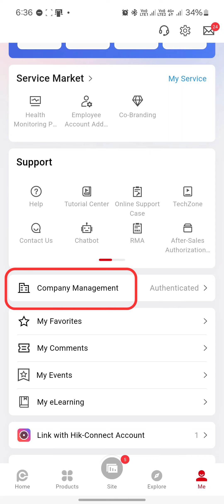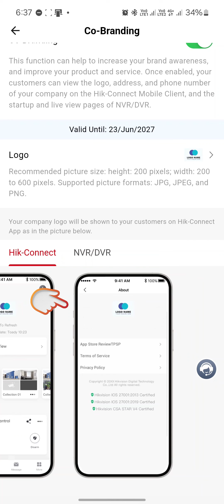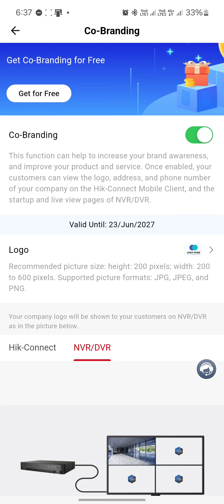Hik-Partner Pro Co-Branding Guide | HPP co-branding හැදින්වීම හා සැකසුම්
Hik partner pro Co-branding enable කරගෙන තව තවත් ඔයාගේ business එක වැඩි කර ගමුද?

Hikvision තම පාරිභෝගිකයන්ට හදුන්වා දෙමින් Hikvision CCTV install කරන අපගේ installer මහත්වරුන්ට ඉතා අනගි අවස්ථාවක්.

Hik partner pro භාවිතා කර Hikvision CCTV install කරන ඔයාටත් ඔයාගේ company logo එක Hik-connect app එකේ Display කරගෙන business එක වැඩි කරගන්න ඕනේ නම් මේ වීඩියෝ එකේ විස්තරය හොදින් බලන්න